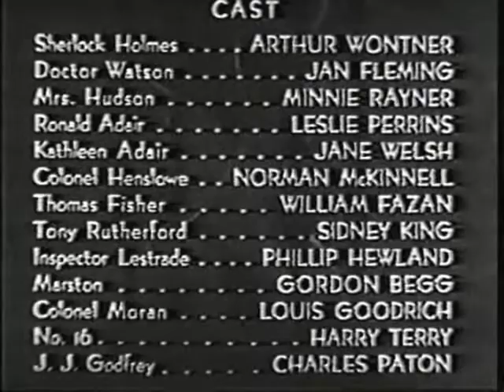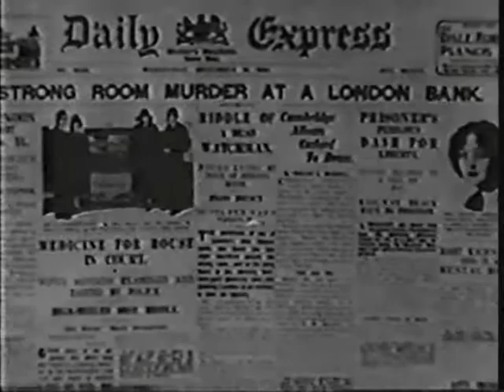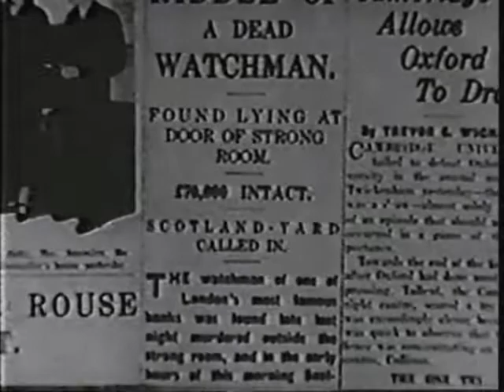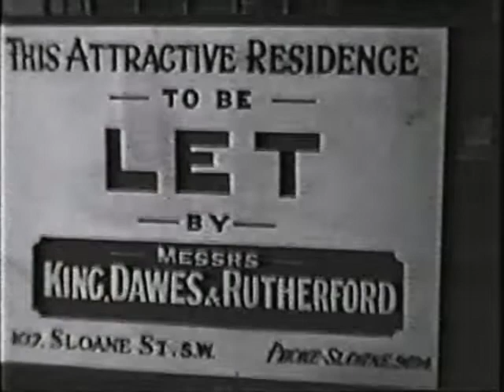The Sleeping Cardinal 1931 Sherlock Holmes Fatal Hour | OLD HOLLYWOOD CLASSIC FILM | FULL